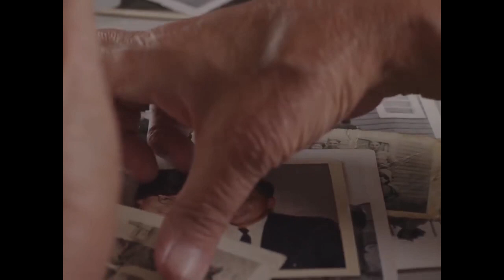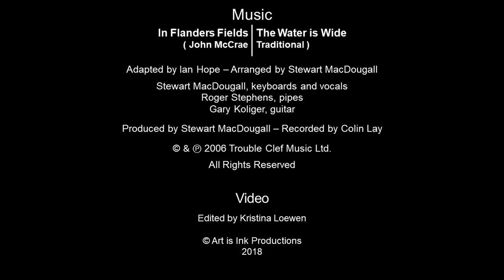In Flanders Field Tribute 2018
With the famous poem "In Flanders Fields" beautifully sung, this video tribute honours Canadian Soldiers who fought in WWI and those who still fight and serve today.  2018 marked 100 years since the Armistice and end of WWI.

The footage was assembled through content already available in the public domain.